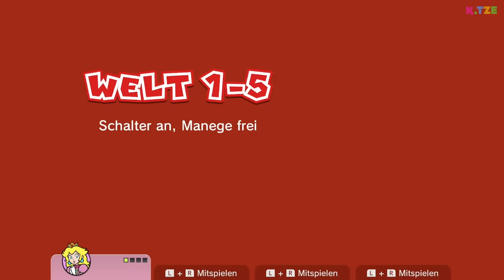Lasst uns Feen retten 😇😁 Super Mario 3D World Switch | Folge 1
Lasst uns Feen retten in Super Mario 3D World Switch! König Bowser plant wieder Böses und hat wohl alle Feen eingesperrt. Was hat er mit ihnen vor? Mario, Luigi, Toad und Prinzessin Peach eilen zur Hilfe und erleben ein spannendes Abenteuer.

Unsere Helden feiern eine Party mit einem Feuerwerk und laufen spazieren. Doch plötzlich entdeckt Toad eine Röhre. Schnell eilen Mario, Luigi, Prinzessin Peach und Toad dahin, um der Sache auf den Grund zu gehen. Doch nachdem eine kleine Fee herauskam, wurde diese plötzlich von König Bowser gefangen genommen. In Super Mario 3D World Switch geht es spannend zur Sache, denn wir müssen den Fiesling unbedingt stoppen! Viel Spaß beim Anschauen des YouTube Videos 🐱

➜ Hier kannst du dir Asterix & Obelix XXL Romastered kaufen